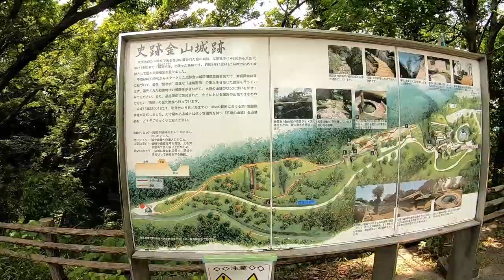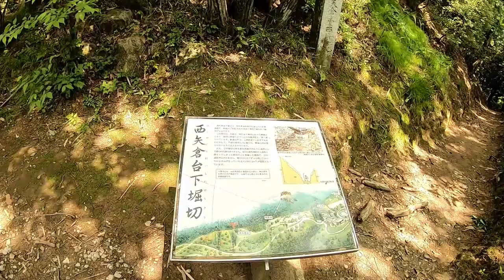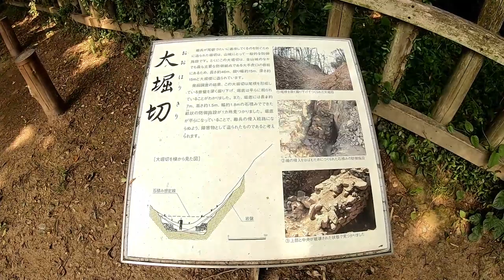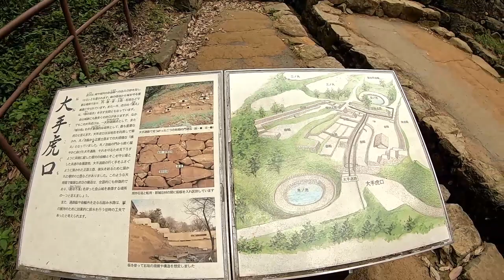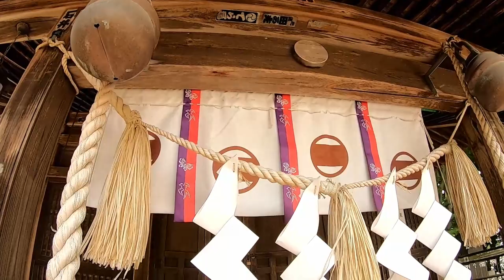群馬 名城！金山城跡に鎮座 『太田新田神社』関東平野を一望！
群馬県太田市『新田神社』
"Nittajinja" Oota Gunman

駐車場から神社まで、金山城跡の散策を楽しみながら、新田神社を参拝できるオススメスポット！
新田義貞を祭神として祀る。
新田金山に築城された戦国時代の城の新田金山城の本丸跡とされている山上に鎮座している。
金山城は、戦国時代に造られた城で、金山全体の自然地形を利用して造られた「山城」という種類の城です。
まだ天守閣がつくられるより古い時代の城であり、堀切や土塁・石垣など土木工事（普請）を中心とした遺構がよく残されています。
　山頂を中心として金山全山にその縄張りが及ぶ金山城跡は昭和9年（1934）に国の史跡指定を受けました。